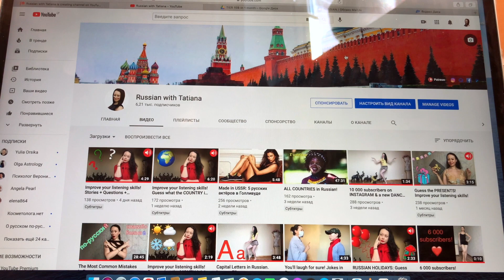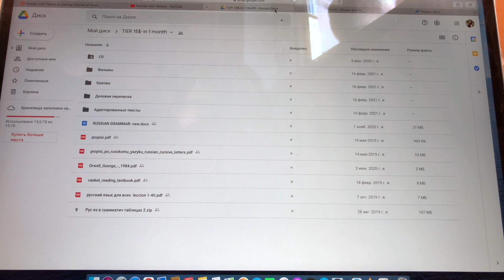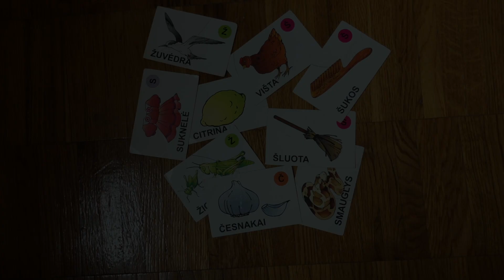Иммиграция из Беларуси в Литву. Готовлю русские блюда